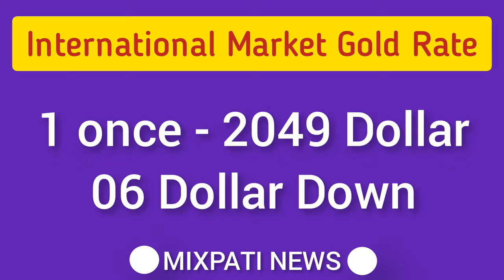Today Gold Rate in Pakistan | 14 Jan Gold Price | Aaj Sooney ki Qeemat | mixpati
Today Gold Rate in Pakistan | 14 January Gold Price | Aaj Sooney ki Qeemat | Gold Rate Today | mixpati
mixpatti
Gold Price
Gold Price Prediction
Gold Forecast
silver price
gold prices
24k gold price
22k gold price
21k gold price
18k gold price
Gold rates
Gold rate today
gold rate
Gold
Pakistan